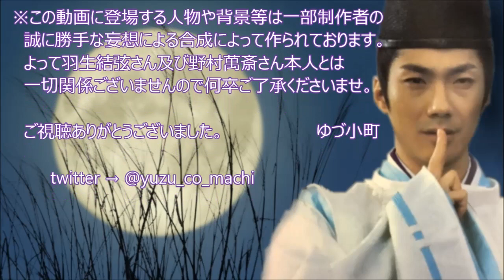羽生結弦image写真館(11) yuzuru hanyu image photos 11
羽生結弦image写真館(11) upしました。野村萬斎さんが演じられた映画『陰陽師』と、羽生選手が「SEIMEI」を演じた『FaOI 神戸』『DOI 2015』そして2人の対談の冒頭のシーンを織り交ぜて1本の動画に仕上げました。美しい四季とSEIMEIとのコラージュで始まる和テイストな作品に仕上がっています。ぜひお楽しみ下さい。
※合成画像が苦手な方はご視聴をお控え下さい。